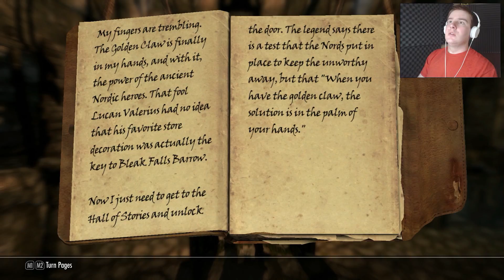Let's Play The Elder Scrolls V: Skyrim LE - Part 5